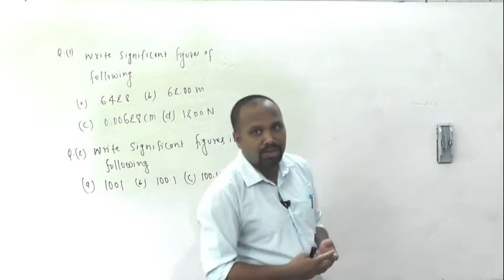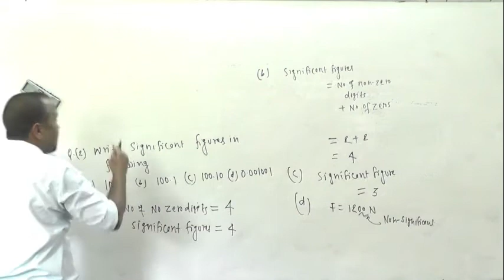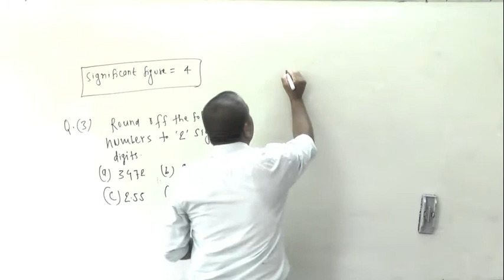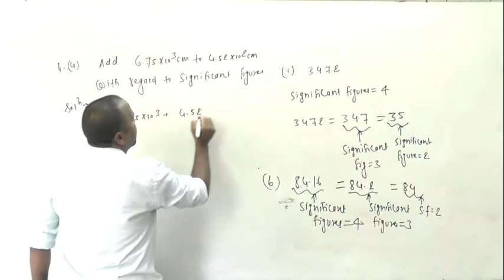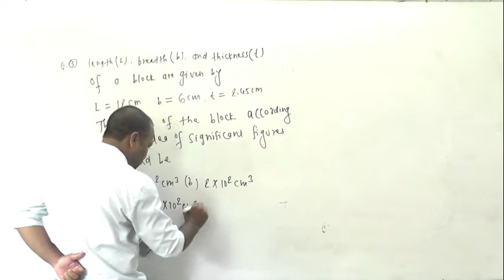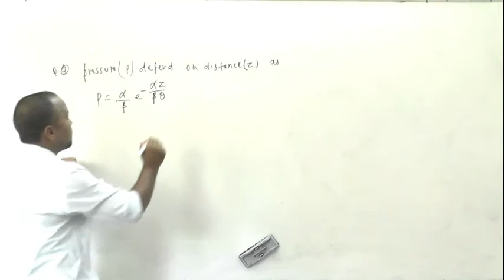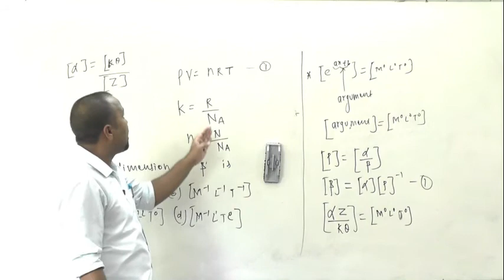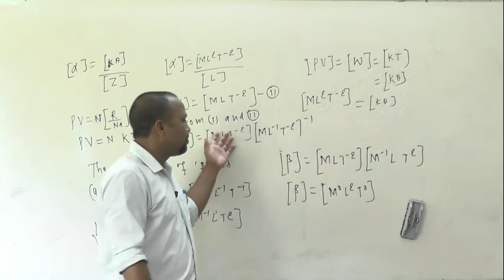PROBLEM SOLVING CLASS 11 TH PART 1